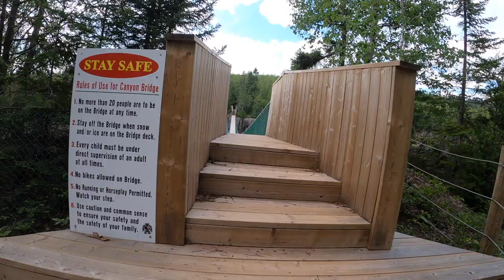Longest Suspension Bridge in Canada at Eagle Canyon Adventures - Thunder Bay, Ontario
Eagle Canyon Adventures is located an hour outside Thunder Bay, Ontario and is home to Canada's longest suspension bridge! This canyon was breathtaking and we loved the hike around the canyon and over the suspension bridges!

Stop by Ouimet Canyon Provincial Park while you're in the area for more gorgeous canyon views!

Follow along for more Ontario adventures!